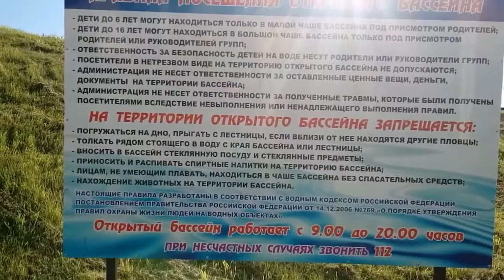Лето в Бавлах 2017 год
Ждём тепла